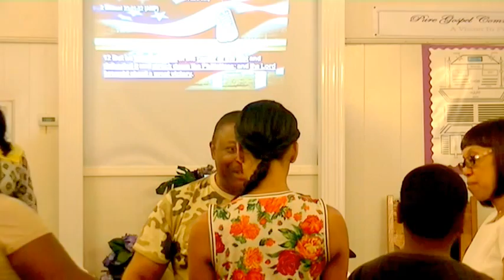PGCC 2nd Sunday “Fighting for the Family” Intentional Living Worship Experience 7/10/2016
closing/alter call   Apostle Lewis S. Bruce, M.Ed. preaching/teaching an In-depth Powerful Life Changing Prophetic Word on Fighting for your Family part 2. “Things worth Fighting For” Nehemiah tells us that there are things that are worth all of us fighting for.  Our scripture this morning also tells us that there are things worth fighting for.
When I saw their fear, I stood and said to the nobles and officials and the rest of the people: “Do not be afraid of them; [confidently] Remember The Lord who is Great and Awesome, and [with courage from Him] Fight For Your Families, your Sons, your Daughters, your Wives, and for Your Homes.” Nehemiah 4:14